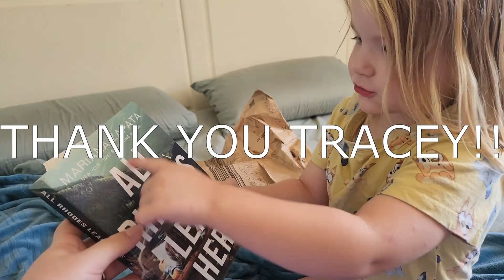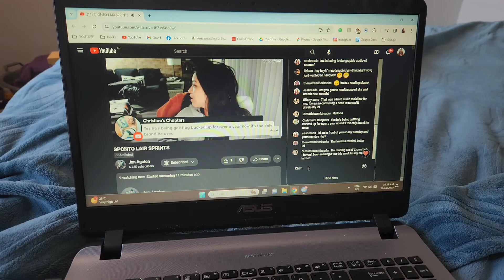Reading Krampus Smut || New fave and a DNF?! || 12 Days of Bookmas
I acknowledge the Baruŋgam people who are the traditional owners and custodians of the lands on which I live and where I filmed this video. I’d like to pay my respects to their Elders, past, present and emerging.

Free Music for Videos 👉 Music by Zachary Friederich - Pray For Peace (On This Christmas Night)

About me:
Name: Sasha
Age: 28
Location: South East Queensland, Australia
I am a devoted wife and mother who loves to read. I upload videos at least once a week where I will talk about books ranging from hauls to reviews.